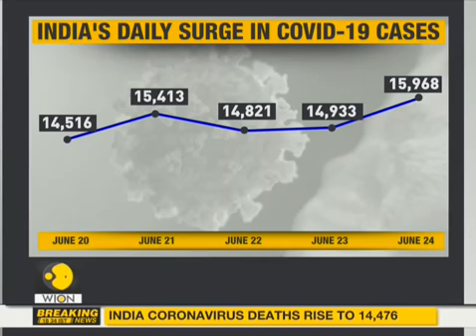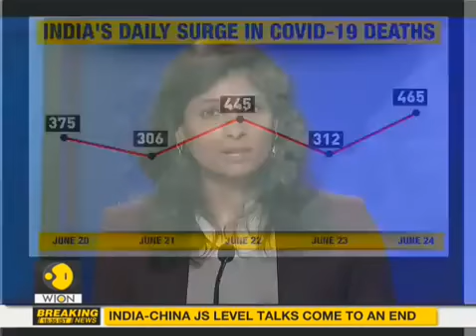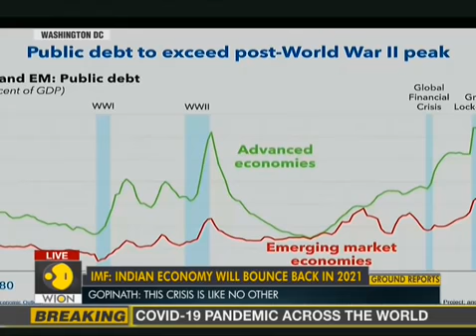IMF Chief Economist Gita Gopinath briefs on global economy; Projects growth at -4.9% in 2020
•The International Monetary Fund has said the global economy will take a $12tn (£9.6tn) hit from the Covid-19 pandemic after slashing its already gloomy growth projections for the UK and other developed countries in 2020.